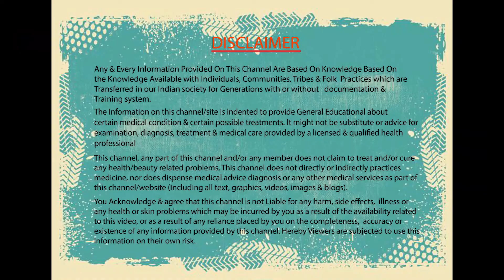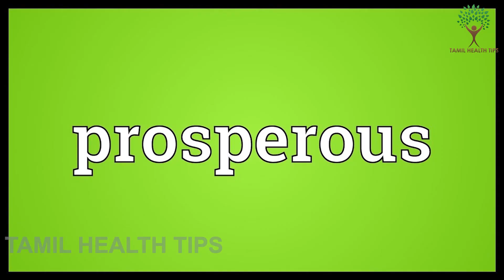பெண்கள் எடை அதிகரிக்க எளிதான வீட்டு வைத்தியம் | Home Remedies For Weight Gain | Tamil Health Tips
பெண்கள் எடை அதிகரிக்க எளிதான வீட்டு வைத்தியம் !! பெண்கள் எடை அதிகரிக்க எளிதான வீட்டு வைத்தியம்!
Easy Home Remedies For Weight Gain For Women, Don't drink water before or during meals and follow a high-calorie diet for healthy weight gain.

Follow these Easy Home Remedies for Weight Gain

| Easy Home Remedies For Girls To Weight Gain